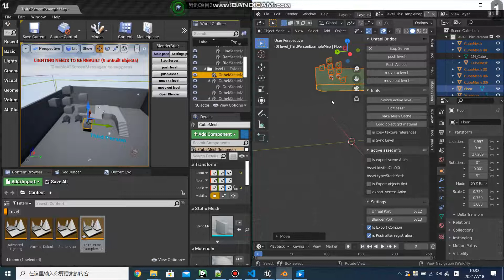Unreal Engine Blender Bridge： 7-Level: Edited in batches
Unreal Engine
Demonstration description: The folder [level] is renamed, and blender will not overwrite instances other than [level] after re-push.